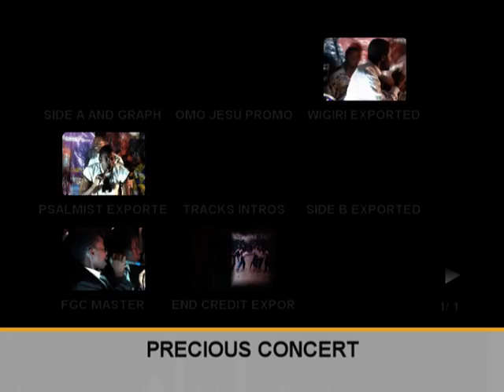Precious Concert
Precious Sam Live on Stage